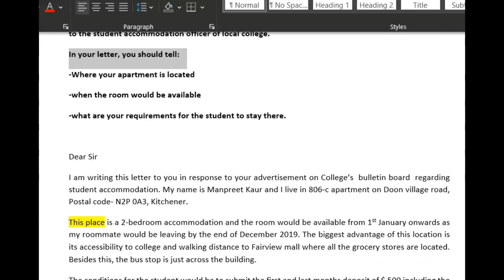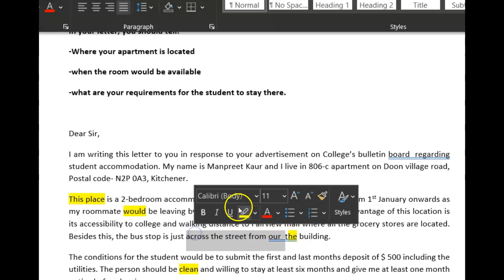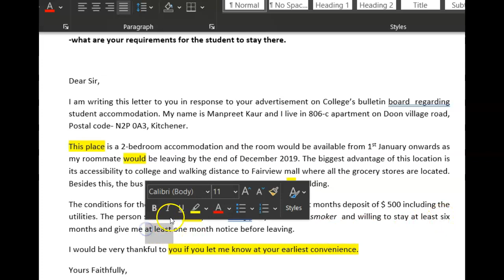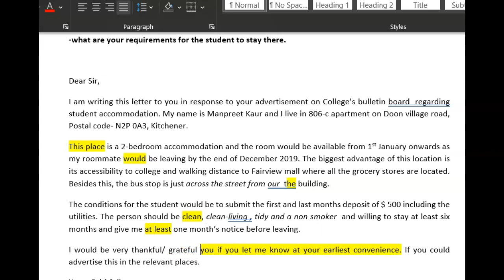ielts essay correction - Manpreet - GREAT letter